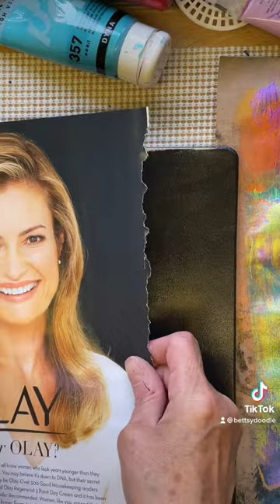Magazine Image Transfer on Gelli Plate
Magazine image transfer using Gelli plate
Daler Rowney Black acrylic
Pebeo Dyna acrylics
Copier paper
The ‘tool’ I used to rub the paper with is a tub of body butter! Lol.